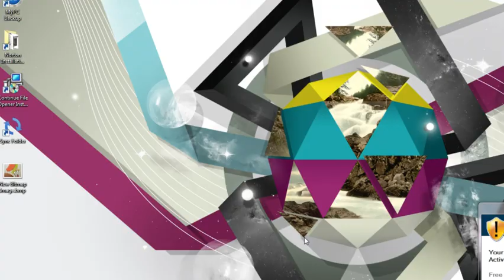master yi gameply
me playing with yi 1st time